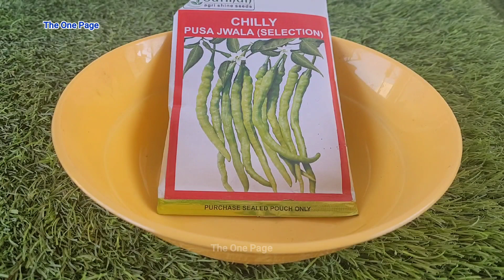How to grow 100+ chillies at home | Grow chillies from seeds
How to grow chillies at home | Grow chillies from seeds

1.) Cocopeat

2.) Dwarf seeds

3.) Vermicompost

4.) Rooting Hormone

5.) Epsom Salt

6.) Cow Manure

7.) Sea weeds

8.) DAP

9.) Tools kit

10.) Rose care fertilizer

11.) Hanging pot set

12.)Lucky Bamboo

13.) Groot

1.) Mic
2.) My Smartphone camera
3.) My light
4.) My tripod
5.) My phone
6.) My Vlogging Camera
7.) My Green Screen